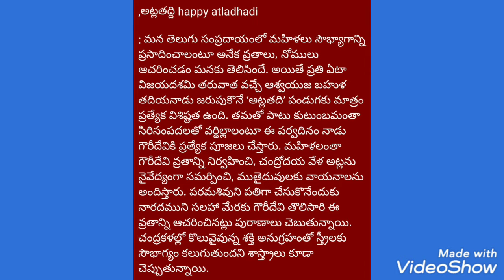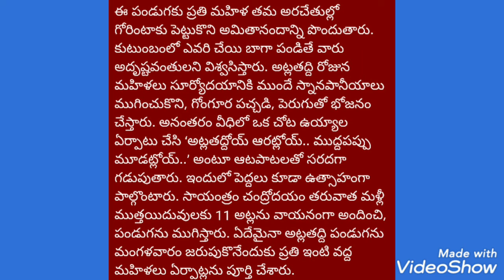Atla thadi subhakankshalu.